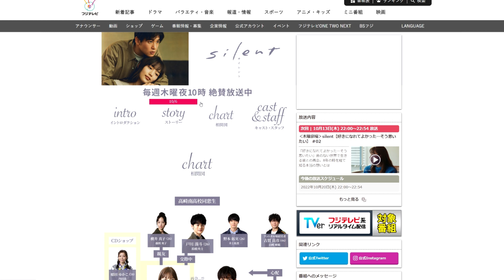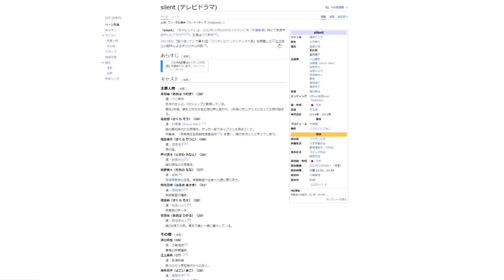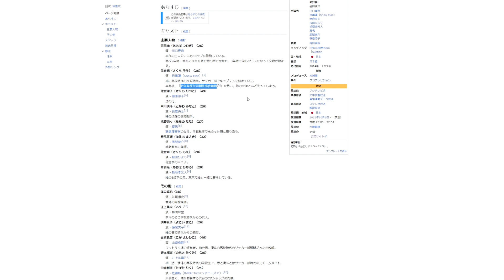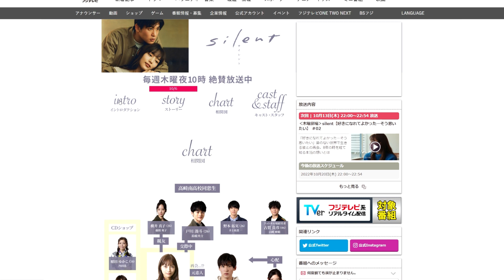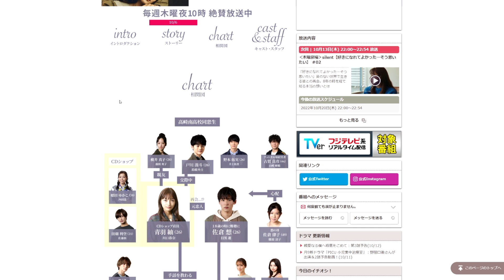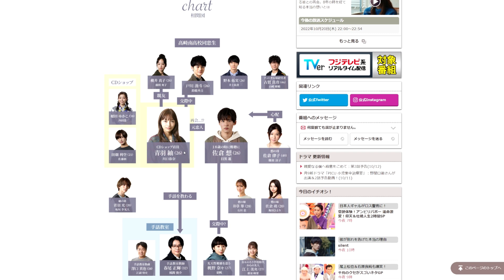【silent/第1話】今季クールの傑作ドラマか！？【考察 川口春奈 目黒蓮 鈴鹿央士 板垣李光人 桜田ひより 篠原涼子 風間俊介】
『無邪気な神々の無慈悲なたわむれ』
『全裸刑事チャーリー』(宝島社)

●映画評価額

1800円　金字塔（そのジャンルの最高峰レベル）
1700円　神作（数年に1度やってくる大当たり）
1600円　名作（その年のナンバーワンレベル）
1500円　傑作（その年のベスト5以内レベル）
1400円　優秀作（その月のナンバーワンレベル）
1300円　秀作（金を払っても損なし）
1200円　良作（オススメできる最低ライン）
1100円　佳作（そこそこ面白い）
1000円　及第作（映画館正規料金を払って許せる及第ライン）
　900円　力作（惜しい！　映画の日の1000円なら許せる）
　800円　凡作（DVD新作料金なら許せる）
　700円　拙作（DVD準新作料金なら、まあ）
　600円　愚作（DVD旧作料金でなんとか）
　500円　駄作（金返せ！ライン）
　400円　下作（絶望・茫然自失）
　300円　ゴミ（鑑賞中断・殺意が芽生えるレベル）
　200円　クズ（発狂）
　100円　ゲロ（もうね、作品が嫌いというよりこいつを作っているヤツらが嫌い）
90円以下　Z級（もはや伝説。狙って出せる評価ではない。大半の人は理解できないが熱狂的ファンがつく。まさに逆金字塔！）

50代男性、小説家(ミステリ)です。また歯科医師でもあります。このチャンネルでは映画やドラマ、ゲームなどのレビューをメインにお届けしています。